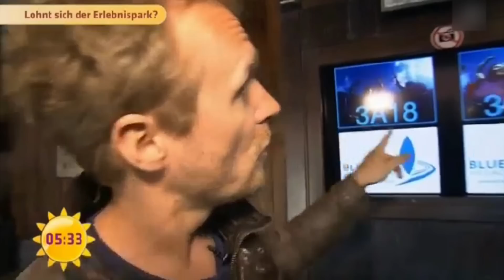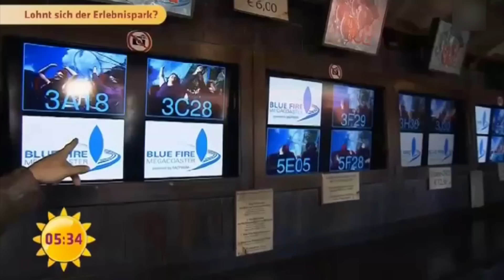Freizeitpark Test - Europa Park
Wie lange überlebt man mit 70€ in einen Freizeitpark Europa Park ( 2014 )